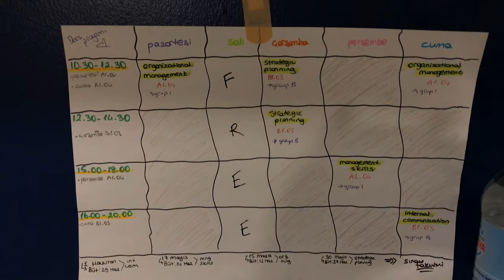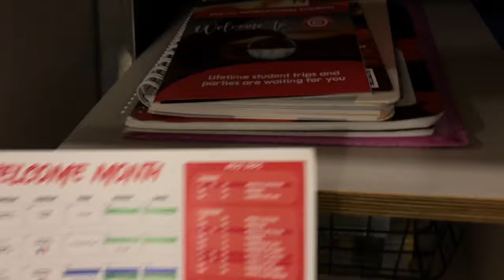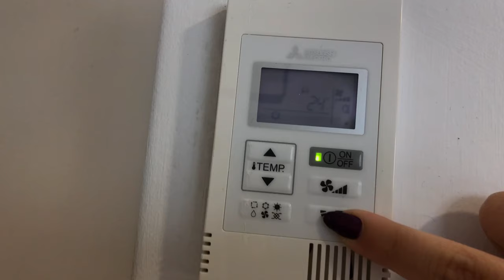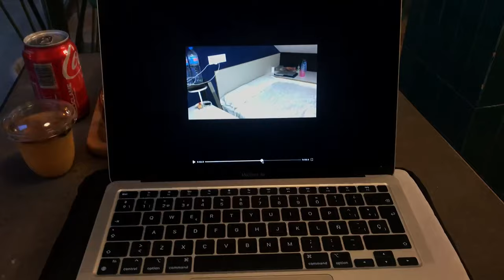İspanya'daki Yurt Odamı Gösteriyorum🏡 | İspanya'da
Bu videoda İspanya'da yaşadığım yurdu ve odamı detaylıca paylaşıyorummm